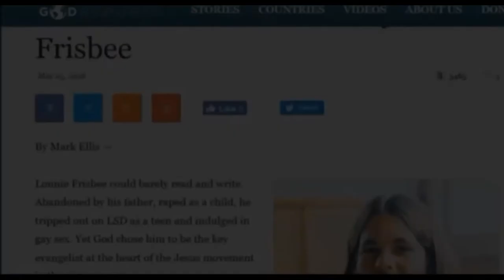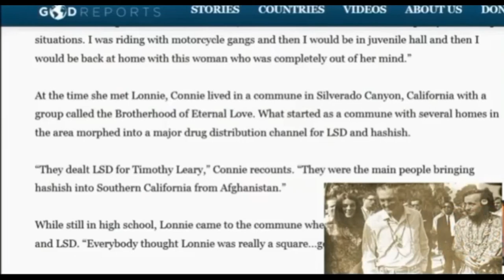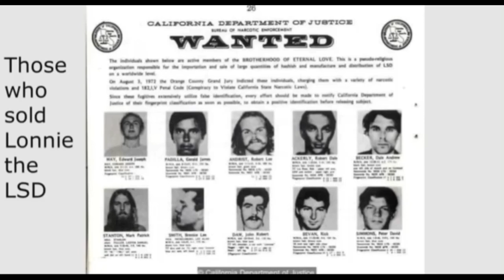The Nick Sand Standard - The One Who made the LSD that started The Jesus Revolution!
Collage of the great Nick Sand clips from the documentary The Substance.  It's an excellent documentary.